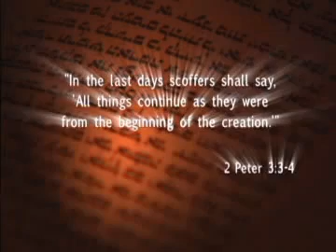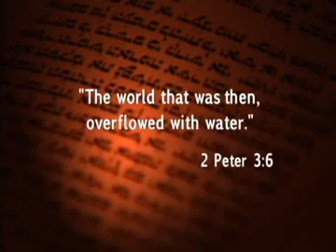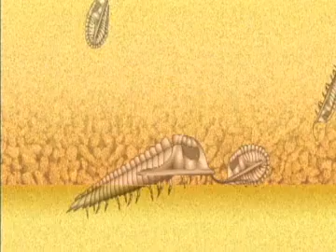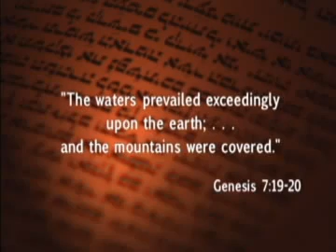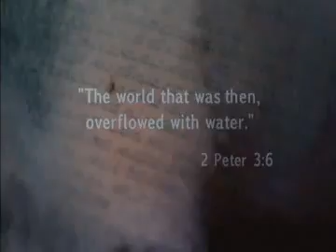Flood Geology, Part 1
Geology of noahs flood this is an open source project